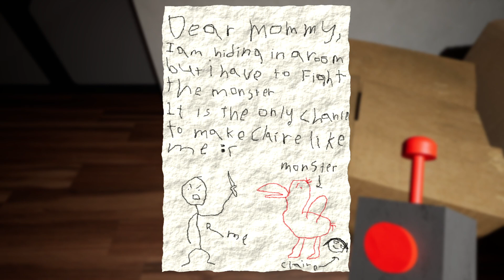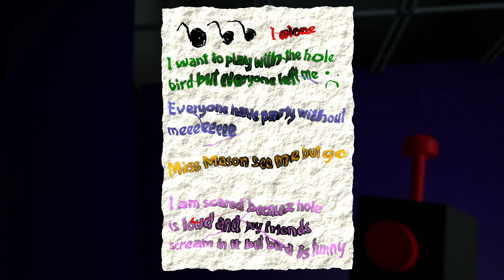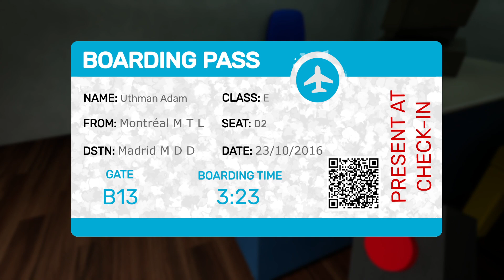Garten of Banban 1